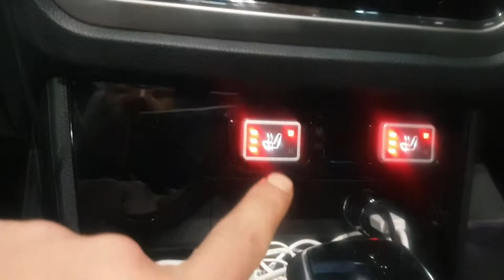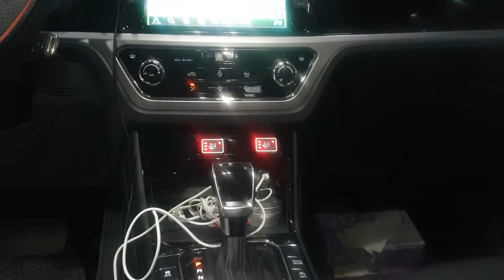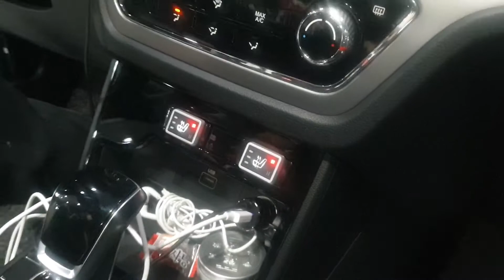쌍용자동차 코란도 겨울철필수옵선 열선시트 장착합니다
쌍용 티볼리 겨울철필수옵선 열선시트 장착리뷰입니다 추운겨울 따듯한 열선시트와 함께 즐거운 드라이빙 하세요 열선시트 장착문의 일산동구 장항로114ㅡ아시아시트 010ㅡ8944ㅡ4985입니다